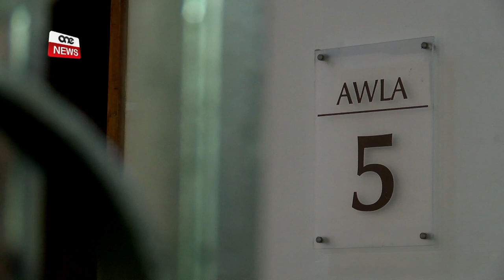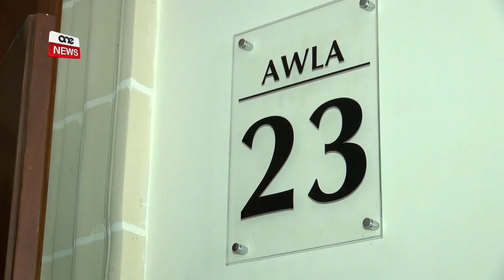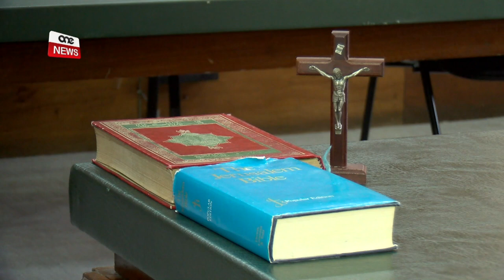TONQOSLU S-SENTENZA WARA LI KIEN INVOLUT F’KAŻ TA’ OVERDOSE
ONE.COM.MT • Se ngħaddu issa għal xi aħbarjiet mill-Qorti.

Naraw.

FILMAT:          ARKIVJI

Fil-Qorti tal-Appell, is-sentenza ta’ Lawrence Attard, li kien instab ħati bi qtil involontarju ta’ tfajla billi pprovdilha d-droga eriona, naqset b’erba snin.

Attard kien instab ħati talli aktar minn għoxrin sena ilu, kien il-persuna responsabbli għall-mewt ta’ Theresa Agius, li mietet b’overdose.

Fl-elfejn u tlettax, Attard kien weħel sitt snin ħabs.

Attard appella fejn qal li ma kienx hu li biegħ id-droga lill-vittma.

Din l-akkuża kienet ġiet irtirata.

Il-Qorti nnutat kif ma kienx hemm dubju li Theresa Agius kienet tixtri d-droga mill-appartament tal-akkużat, iżda hu wieġeb li hu kien jgħix hemm u li ma kellux x’jaqsam max-xiri tad-droga użata fil-mewt ta’ Agius.

Il-Qorti qalet li ma tistax tinjora l-akkuża serja ta’ traffikar tad-droga iżda żiedet li minħabba ż-żmien twil biex tinqata’ din il-kawża u l-fatt li l-akkużat tejjeb ħajtu, Attard għandu jeħel sentejn ħabs u multa ta’ elf ewro.

ĦADET RITRATTI TA’ ŻEWĠHA U WLIEDHOM GĦARWENIN

Mara li kienet nstabet ħatja li ħadet ritratti mhux diċenti ta’ żewġha flimkien mat-tfal tagħhom mhijiex se tintbagħat tliet snin ħabs wara li nħelset fi stadju t’appell. Dan wara li fl-elfejn u dsatax kienet instabet ħatja li ħadet dawn ir-ritratti tat-tfal tal-koppja, li kellhom tliet snin u sena u nofs.

F’aktar minn sebgħin ritratt jidhru żewġha bla ħwejjeġ flimkien ma’ uliedhom li ġieli deheru jmissu lil missierhom b’mod indiċenti.

Fil-Qorti tal-Appelli nstema’ kif wara diversi kawżi simili, ir-ritratti jistgħu jitqiesu bħala pornografiċi madankollu jidher li l-imputata ma kellha ebda skop li tbigħ dawn ir-ritratti, iżda kienet tkellmet dwar l-intenzjoni li tużahom bħala evidenza kontra żewġha.

Minħabba li l-prosekuzzjoni ma setgħetx tipprova li l-mara kellha intenzjonijiet kriminali marbutin mar-ritratti, il-mara rebħet l-appell.

JINGĦATA L-AĦĦAR ĊANS BIEX IBIDDEL ĦAJTU

Matthew Portelli ta’ ħamsa u tletin sena ngħata l-aħħar ċans mill-Qorti tal-Appell sabiex ibiddel ħajtu. Dan wara li s-sentenza ta’ seba’ snin ħabs tnaqqsitlu għal dik ta’ tliet snin probation.

Portelli nstab ħati li kien parti minn grupp ta’ ħallelin li serqu minn diversi ħwienet u żewġ karozzi fi tliet xhur fl-2011. Hu kien wieġeb ħati għal diversi akkużi kontrih.
Il-Qorti tal-Appell ikkunsidrat li Portelli kien ammetta l-involviment tiegħu f’fażi bikrija  tal-każ.

Il-Qorti nnutat ukoll li l-imputat irranġa ħajtu.

JEĦLU L-ĦABS FUQ UŻU TA’ DOKUMENTI FOLOZ

Somalu ta’ tletin sena weħel sitt xhur ħabs u raġel mill-Mali ta’ tletin sena wkoll weħel erba’ xhur ħabs wara li ammettew li użaw passaport u dokumenti foloz.

Ir-raġel mill-Mali, Aliou Diarra weħel ftit inqas minn Abukar Mohamed Nur mis-Somalja wara li tal-ewwel għen biex il-pulizija arrestat iżjed nies fuq reati simili.